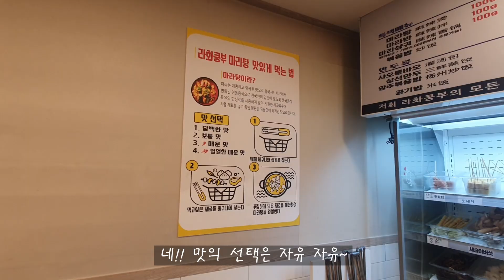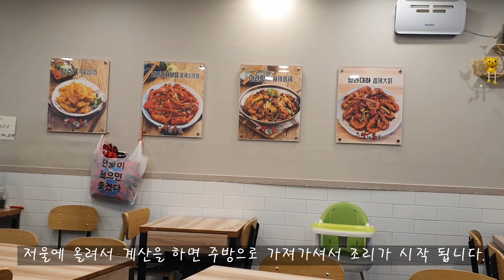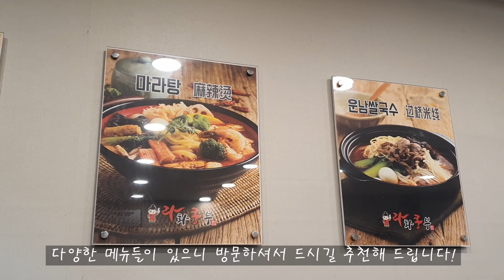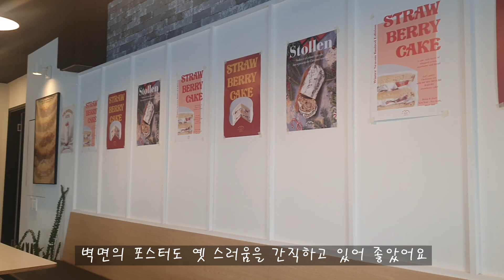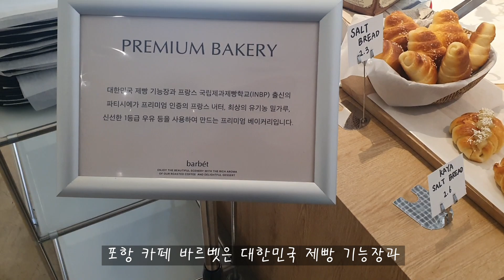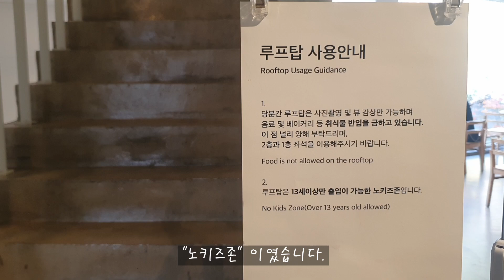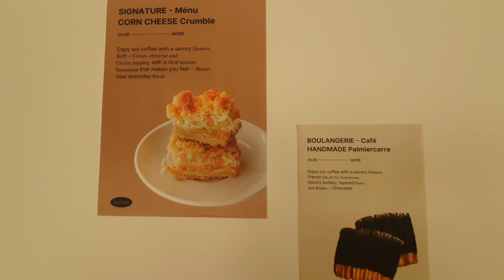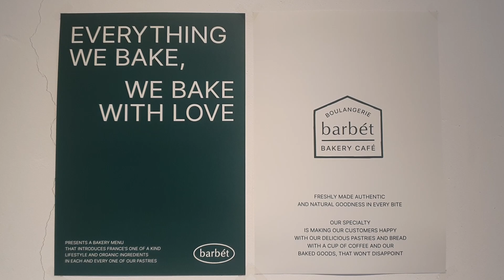포항 현지인 맛집 투어 BEST 3 l Pohang Restaurant Tour Best 3